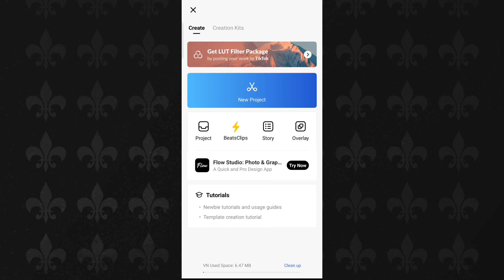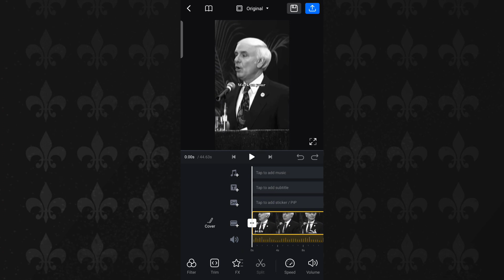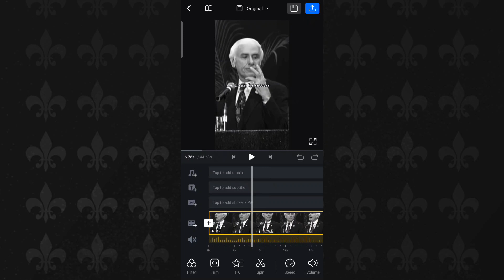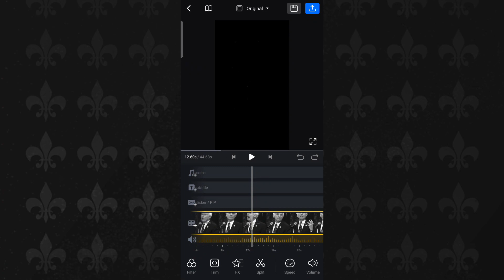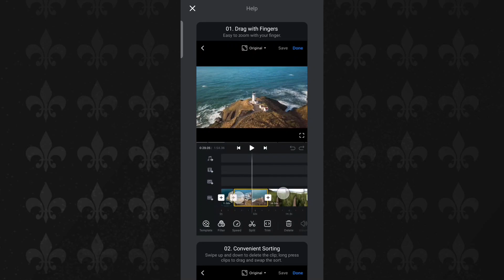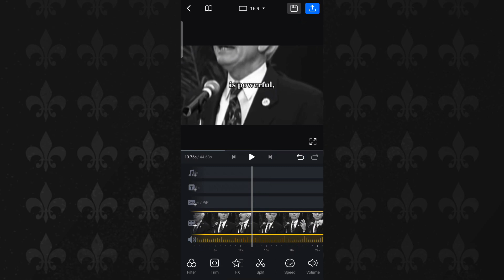Edit like a pro from Mobile | VN Editor Tutorial part-1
In this video series we will learn how to edit like a pro from your mobile
Part-1 is all about User Interface of VN